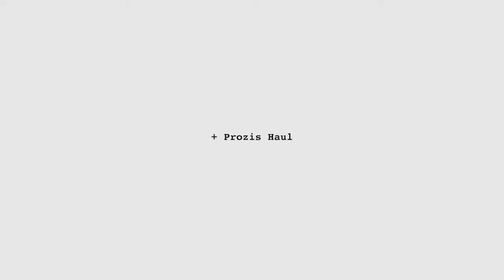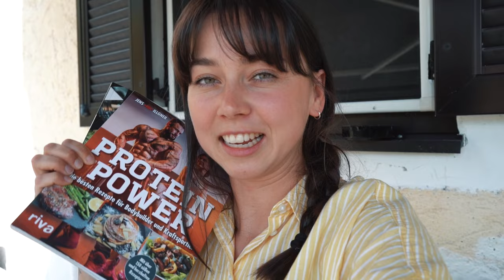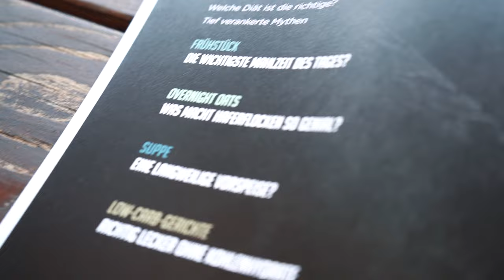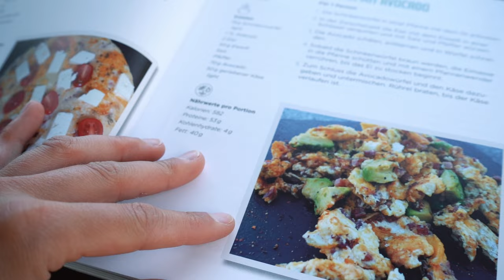INTENSE PULL DAY | + Prozis Minihaul *VLOG*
PROZIS:
*Werbung, Kooperation